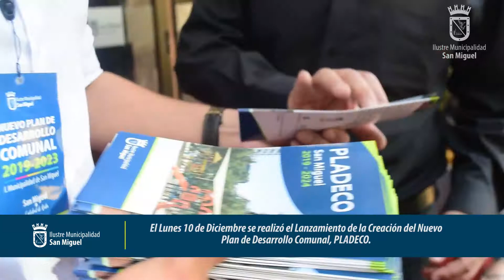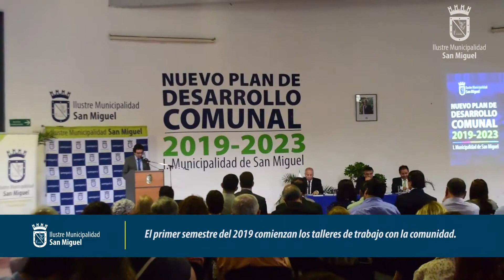Lanzamiento de la Creación del Nuevo Plan de Desarrollo Comunal, PLADECO